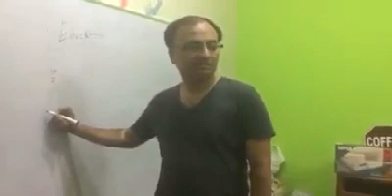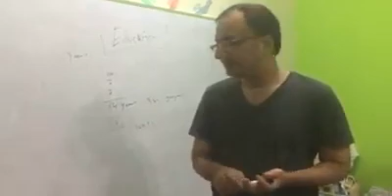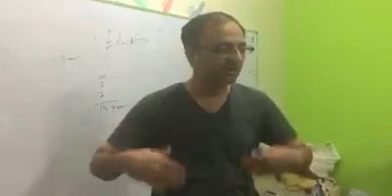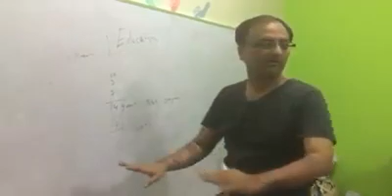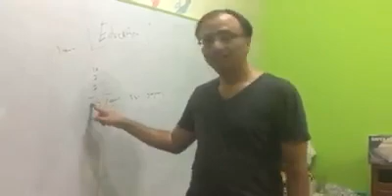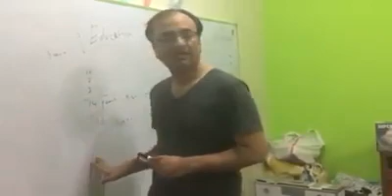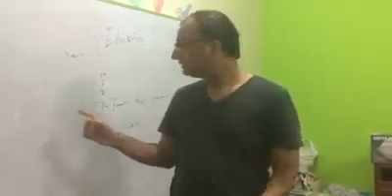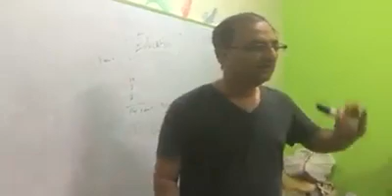What Kind of Education Do We Need to Empower our People | Rehan Allahwala | Urdu Hindi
Can anyone's education be beneficial for his family or area where he lives?

Rehan Allahwala believes that if we can empower our children, men, and women with internet enabled-smartphones, they can get education, information, and knowledge by themselves because knowledge of everything is now available on the internet.